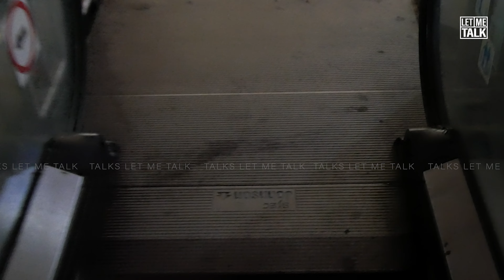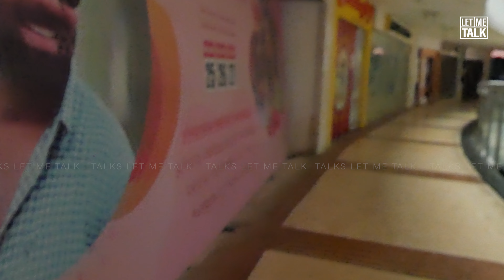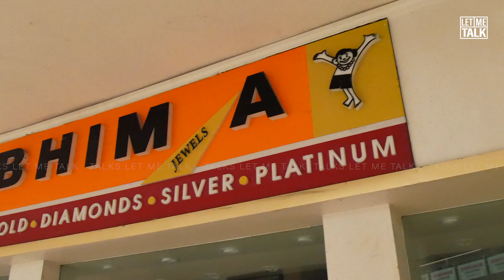എറണാകുളത്തെ ആദ്യത്തെ മാളിന്റെ ഇന്നത്തെ അവസ്ഥ കണ്ടാൽ നിങ്ങൾ ഞെട്ടും ആരും ഇല്ലാതെ Gold Souk Mall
Gold Souk Grand Mall Kochi | Ernakulam first mall | kochi mall | First mall in kerala | talks let me talk